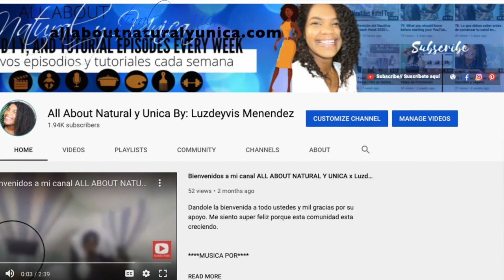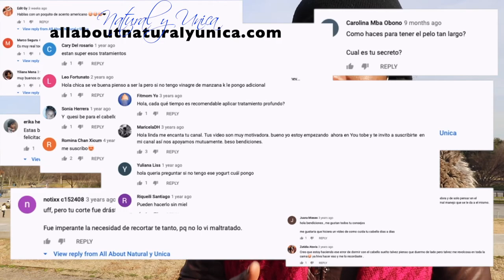Thanks part 2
This is another video of thanks part 2. Thank you very much
for your comments
for your likes
for your motivation
for taking a moment to see my videos
for all your support.

Round led light ring
Software: iMovie